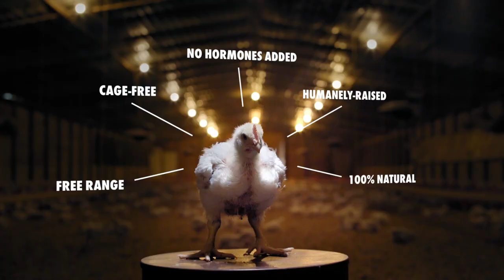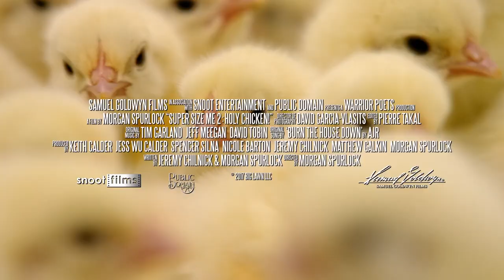SUPER SIZE ME 2 Trailer (2019) | Morgan Spurlock Food Industry Documentary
Super Size Me 2 - Official Trailer
🌞 SUMMER SALE 🌞

Coming to Theaters & Digital September 13

In the 13 years since ‘Super Size Me’, the fast-food industry has undergone a makeover. Today, chain restaurants tout food that's "healthy," "organic," and "natural." Filmmaker Morgan Spurlock explores this new reality with an approach even more immersive and subversive than that used for his first film: he sets out to open his own chicken franchise. We follow him every step of the way, from raising poultry and conjuring recipes to designing the brand and scouting a location. Spurlock brings his disarming humor to uncover the truths and lies behind this multibillion-dollar industry.